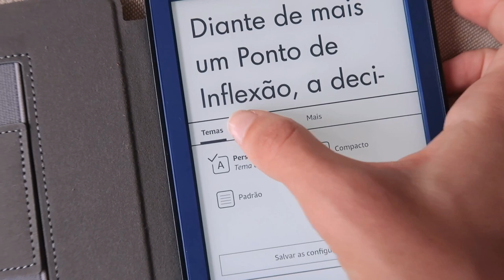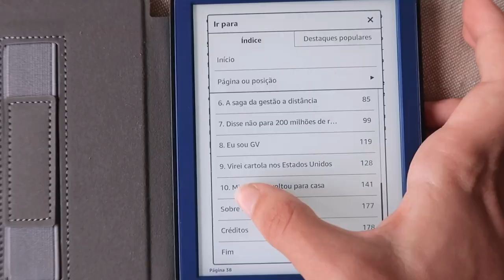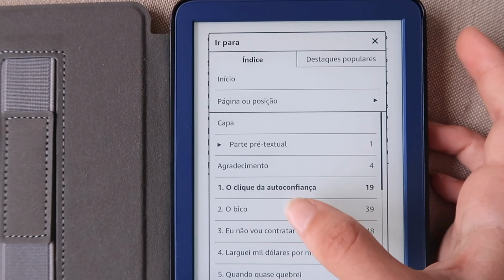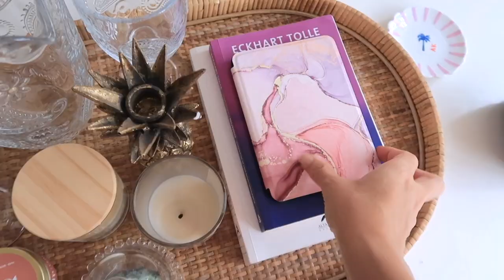unboxing: GANHEI UM KINDLE AZUL e me apaixonei! 🥰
Oi, oi! No vídeo de hoje vou mostrar o meu primeiro KINDLE, um ótimo dispositivo para quem ama ler assim como eu! Ganhei de presente de aniversário junto com a capinha e vou deixar aqui abaixo as especificações dele:

LINK PARA COMPRAR NA AMAZON

ESPECIFICAÇÕES:
Kindle 11ª Geração
Resolução de 300 ppi
Cor azul
16 Gb
Tela de 6 polegadas antirreflexo
Iluminação de 4 leds
Bateria que dura semanas

Você tem um kindle? O que você acha dele? Me conta aqui nos comentários! :)

CRÉDITOS

Beijocas,
MANDZY.